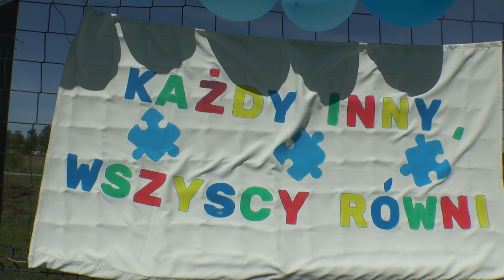„Niebieskie Igrzyska” w Niepublicznym Przedszkolu Fiku Miku w Białej Podlaskiej | Radio Biper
30 kwietnia społeczność Niepublicznego Przedszkola Fiku Miku w Białej Podlaskiej zorganizowała "Niebieskie Igrzyska", które były wyrazem szerzenia wiedzy na temat autyzmu.